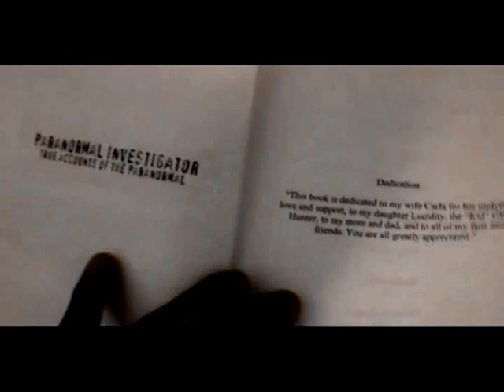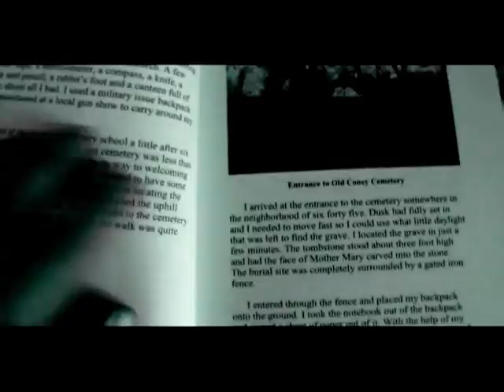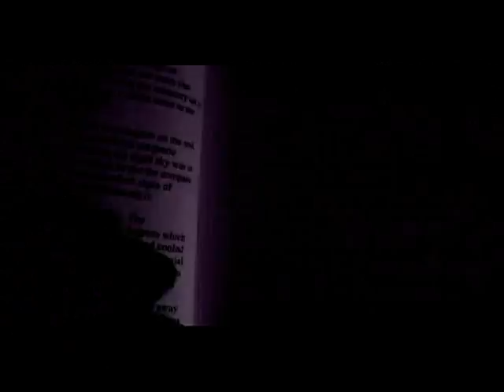The Old Coney Cemetery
Lancaster reads an excerpt from his book.

In 1997, Paranormal Researcher Stephen David Lancaster II began work in the field.  The Old Coney Cemetery was his first case.  In 2011, Lancaster stepped foot on the grounds of the Old Coney Cemetery for the first time in 14 years.

Read more about his encounters in "Paranormal Investigator: True Accounts of the Paranormal."